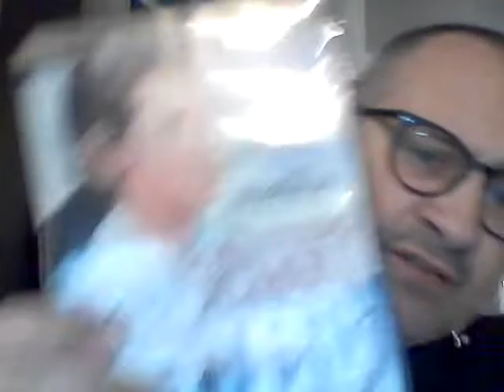Due o tre cose a proposito di Keisuke Kinoshita, maestro del cinema nipponico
Un video su Keisuke Kinoshita, grandissimo cineasta a me ignoto fino a poco tempo fa. Fortunatamente sono usciti tre dvd che permettono di colamre la lacuna. "La leggenda di Narayama" (1958), "Ventiquattro occhi" (1954) e "Amore immortale" (1961). Qui parlo dei primi due non avendo ancora visto l'altro. Buon pro vi faccia.